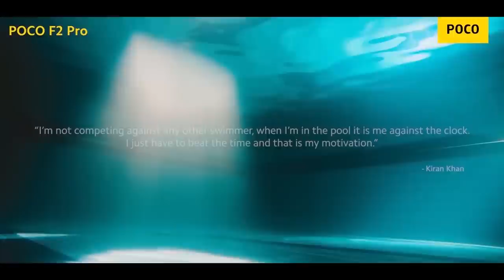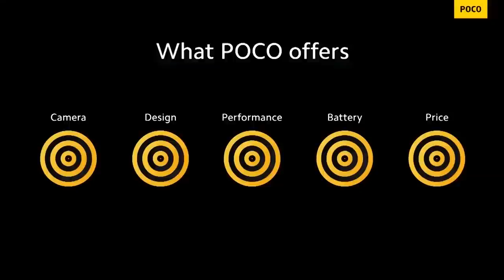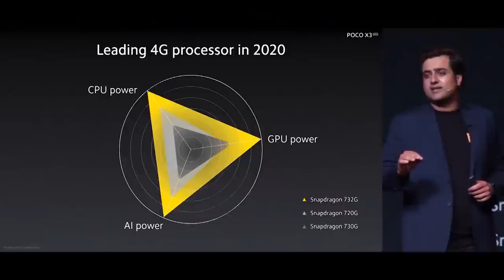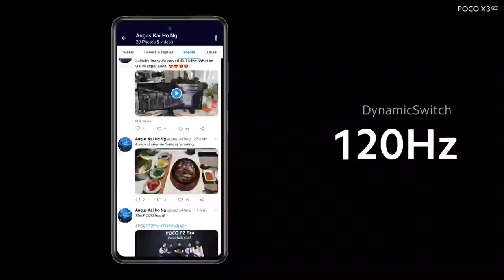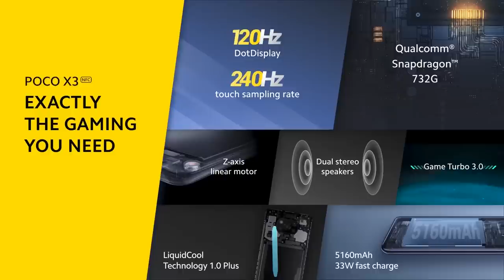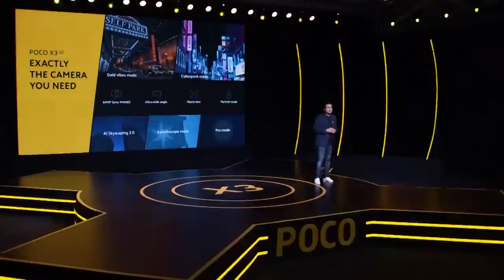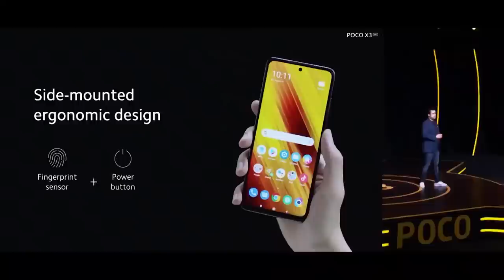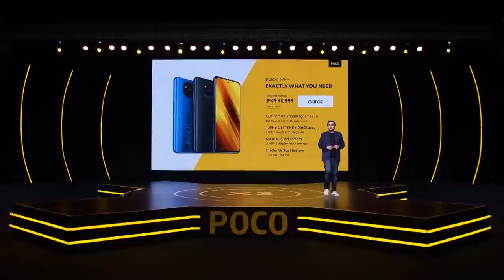POCO X3 NFC | Online Launch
Launching POCOX3 NFC, tune in to participate in the launch event with your favourite creators & get a chance to win exciting Mi giveaways. 🤩

Find out why it is ExactlyWhatYouNeed.